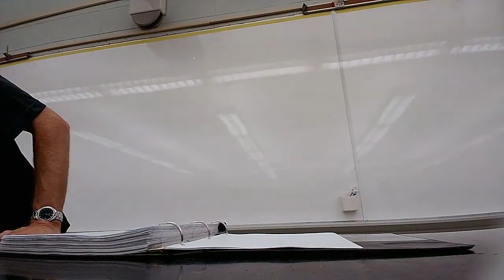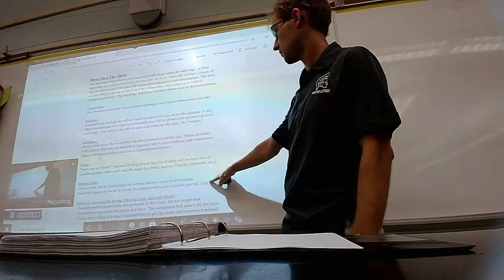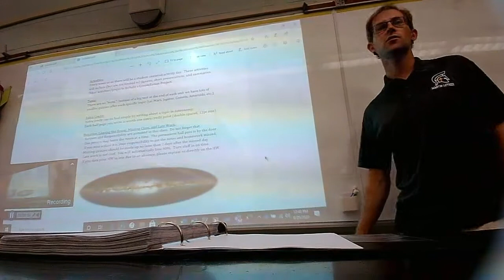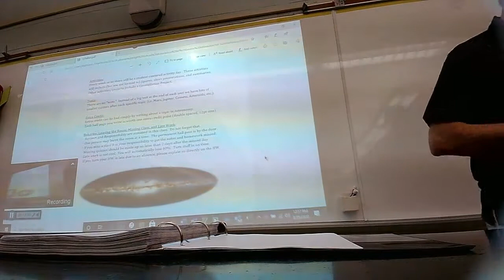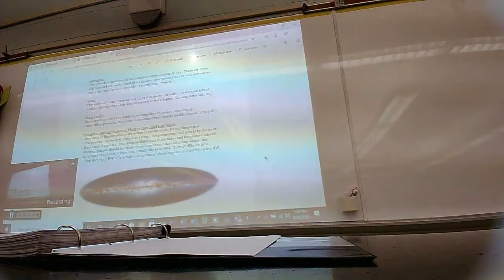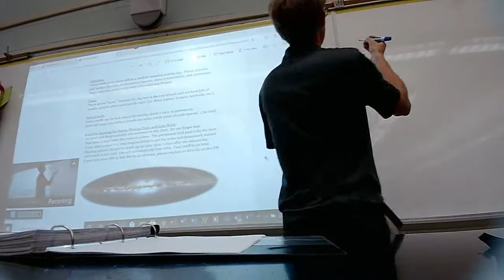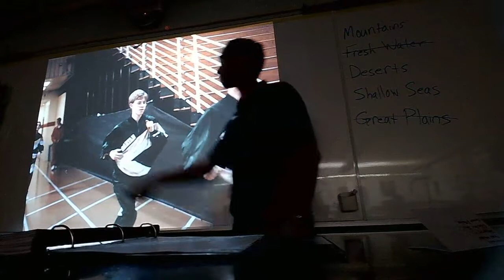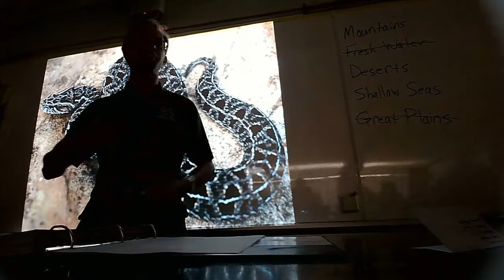Astronomy Day 1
Welcome to Astronomy!  Try not to get lost in space.